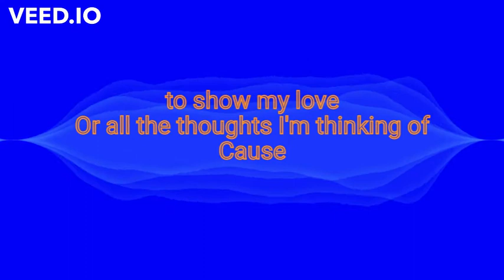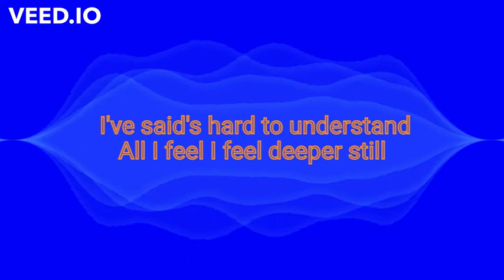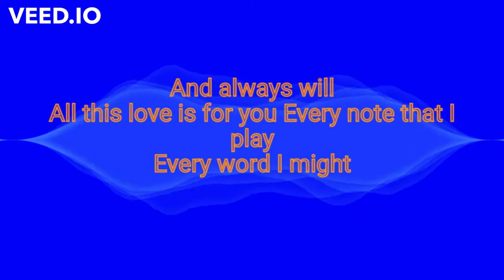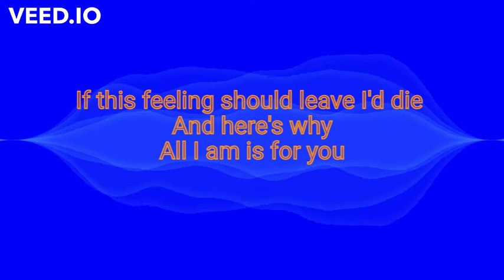KENNY LATTIMORE LYRICS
ALSO TELL ME WHAT LYRICS YOU GUYS WANT